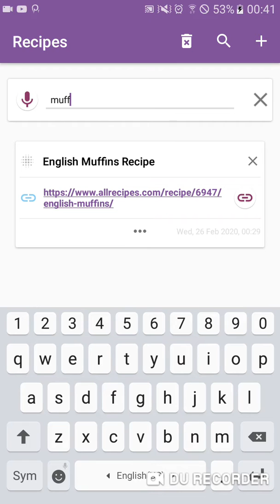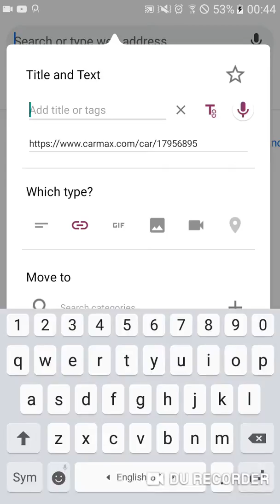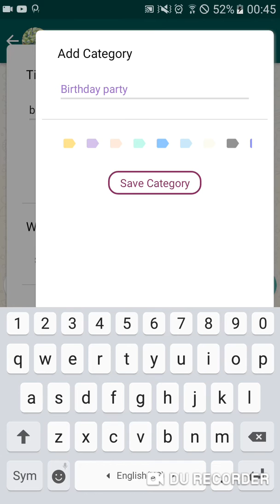Pintext - Save anything.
Save links, save images, save videos, save gifs, save locations - all in one app

Save links or text
Simply share any link or text to the application and it will either store it immediately or ask you to organize and tag the text or link, depending on how you defined it.
You can also copy links anywhere on your phone and it will automatically ask you to tag the link or text and organize it in the category you want.

Links tags or titles.
Tag any link you save for easier search of any desired texts, links, videos and images.
Tagging links can be done using voice imput or by simply typing a tag to the link you saved, then you can have the links reader read your text.

Listen to articles.
using the links reader turn any news story, article, or blog post into a hands-free experience.
Simply click a button and let Pintext read the article for you!

save links using voice search.
Search any text or link in by typing or by using your voice!
Add tags or titles to links by simply saying them, and Pintext will tag the link, which will allow for easy searching in the application.
You can also add new text items using only your voice.

url link saver - Quickly organize links.
Organizing and sorting links is very simple and can be done at any time, from anywhere on your phone, regardless if the app is open or not as it is a copy link saver app.

Save links and images and Gifs using the links reader.
PinText allows for sharing images and gifs to the application for storage as it is a link master for your device.
Once you share any image link or stored image, you will be promped to organize and tag the image, so you will have an easy time searching for it.

save video links .
Pintext stores any video link you share with it, link video into categories for easy viewing and searching.
Save links by simply copying or sharing the link of the video and PinText will ask you which category to save it to.
But, you can also configure Pintext to simply save links, store any shared video automatically to the default folder, as it is an app that saves links.

copy link saver - Copy text to save links.
Pintext has the amazing option to simply copy any text from app on your phone in order to save links, then have the saved link be instantly stored as it is a link saver app.
App to save links - copy link saver - save links

save links using a user-friendly interface.
Pintext is a link master, so changing any parameter of what you have saved is very easy and intuitive!
Give categories any color you choose, sort positions of saved items, change item type or any modification you can think of.

copy link saver - Copy, share, edit.
Any stored links or saved images can be copied or sent to other applications with a single click from the links downloader.
Pintext is a link download app but also allows you to edit any saved links or stored images you have into my link saver, so when you send it, the text will be modified.

Collect and save links using the links saver for link video download.
Pintext is a link master which enables you to create your own personal links slots collection of your favorite links, images or videos, any time, anywhere on-the-go.

link app and save articles.
Save the latest stories, articles, news, sports and videos from any device, and any publisher or app in your links slots. Then fuel your mind with a reading, watching, and listening experience designed for calm eyes, free hands, and fresh focus.

link download app - Save your links from anywhere.
save links of the latest news, magazine articles, stories, videos, recipes, links, web pages or anything you discover online into the link saver app.

Carefully designed search
Search, sort, save links and filter saved links to easily pick the article or video you need.
You don't have to assign the category in advance if you do not want to, as the saved links downloader app can simply do it for you as it is an app to save links.

Pintext was created by Sagi Reuven with the help of Tehila Appel